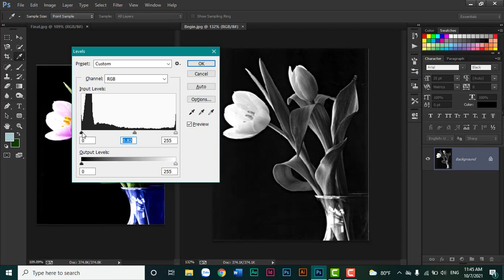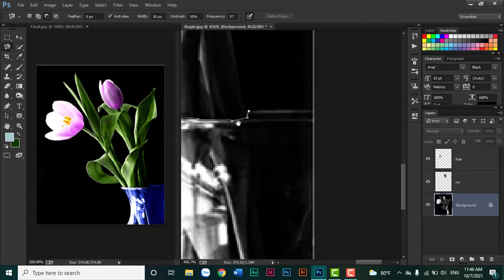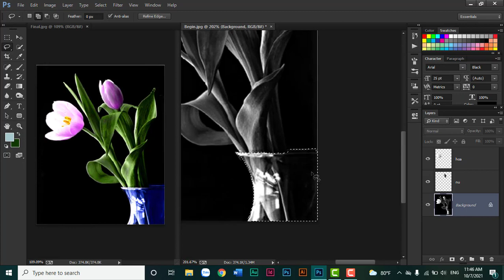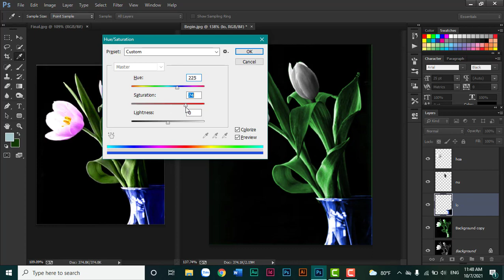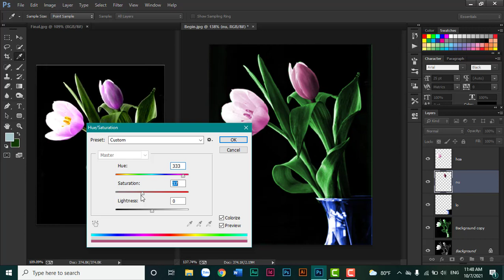✅Session 3B : Bài Tập Nhuộm Màu Bình Hoa 🍀Photoshop Căn Bản Cho Người Bắt Đầu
Trong video này, mình sẽ hướng dẫn các bạn nhuộm màu một lọ hoa trắng đen bằng lệnh Hue-Saturation cách đơn giản ai cũng có thể làm được.